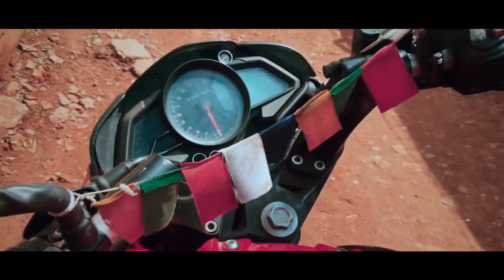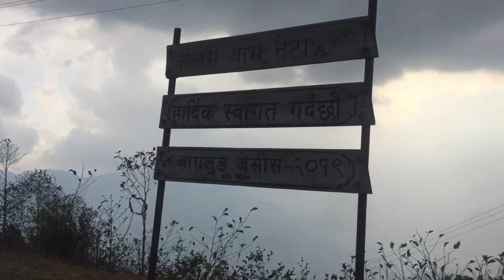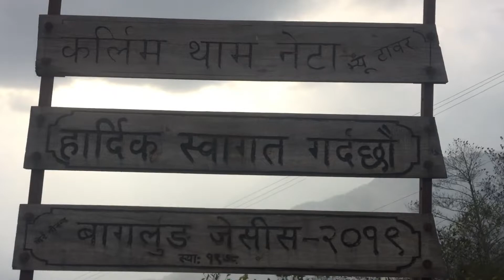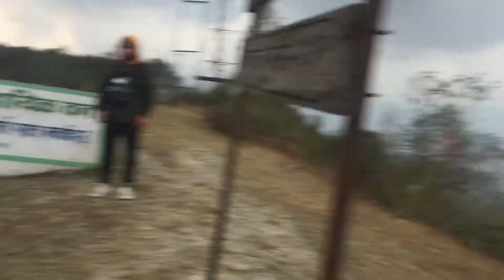Yatra||Baglung To Galkot|| Topa vlog